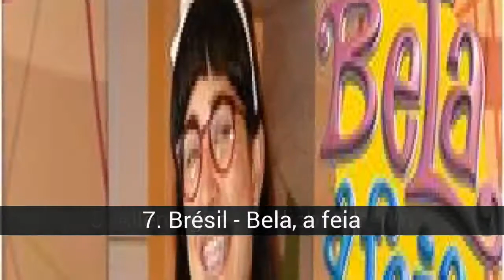Quelle est la meilleure version de Betty the laid?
Liste sur quelle est la meilleure version de Betty the laid?.

Bonjour, voici ma nouvelle liste contenant toutes les versions du célèbre feuilleton Betty the laid, qui était à l’origine colombienne, mais qui a été adaptée dans de nombreux pays. Vous avez le dernier mot et dites-moi, laquelle est la meilleure?

Dans cette liste sur quelle est la meilleure version de Betty the laid? on trouve:
22. Portugal - Tudo por amor
21. République tchèque - Ošklivka Katka
20. Pays-Bas (Hollande) - Lotte
19. Belgique - Sara
18. Viet Nam - Cô Gái Xu Xí
17. Turquie - Sensiz Olmuyor
16. Inde - Jassi Jaissi Koi Nahin
15. Israël - Esti Ha'mechoeret
14. Chine - Chou Nu Wu Di
13. Grèce - Maria, i Asximi
12. Pologne - BrzydUla
11. Philippines - i ♥ Betty la laide
10. France - Le Destin De Lisa
9. Russie - Krasivoy de Ne Rodis
8. Allemagne - Verliebt à Berlin
7. Brésil - Bela, a feia
6. Espagne - Je suis Bea
5. États-Unis - Ugly Betty
4. Colombie - Betty la feita
3. Colombie - Betty Toons
2. Mexique - La plus belle moche
1. Colombie - Betty la laide

23. Croatie - Ne daj se, Nina
Version: Croate Nom: Ne daj se, Nina Actrice: Lana Gojak

22. Portugal - Tudo por amor
Version: Portugesa Nom: Tudo por amor Actrice: Sofia Duarte Silva

21. République tchèque - Ošklivka Katka
Version: nom tchèque: Ošklivka Katka Actrice: Kateřina Janečková

20. Pays-Bas (Hollande) - Lotte
Version: Néerlandais - Nom néerlandais: Lotte Actrice: Nyncke Beekhuyzen

19. Belgique - Sara
Version: Nom belge: Sara Actrice: Veerle Baetens

18. Viet Nam - Cô Gái Xu Xí
Version: Nom vietnamien: Cô Gái Xấu Xí Actrice: Nguyễn Ngọc Hiệp

17. Turquie - Sensiz Olmuyor
Version: Nom turc: Sensiz Olmuyor Actrice: Özlem Conker

16. Inde - Jassi Jaissi Koi Nahin
Version: Nom hindou: Jassi Jaissi Koi Nahin Actrice: Mona Singh

15. Israël - Esti Ha'mechoeret
Version: Isaelí Nom: Esti Ha'mechoeret Actrice: Riki Blich

14. Chine - Chou Nu Wu Di
Version: Chine Nom: Chou Nu Wu Di Actrice: Li Xinru

13. Grèce - Maria, i Asximi
Version: Nom grec: Maria, i Asximi Actrice: Aggeliki Daliani

12. Pologne - BrzydUla
Version: polonaise - polonaise Nom: BrzydUla Actrice: Julia Kamińska

11. Philippines - i  Betty la laide
Version: philippine Nom: i  Betty la laide Actrice: Bea Alonzo

10. France - Le Destin De Lisa
Version: Nom Français: Le Destin De Lisa Actrice: Alexandra Neldel

9. Russie - Krasivoy de Ne Rodis
Version: Nom russe: Krasivoy de Ne Rodis 'Actrice: Nelly Uvarova

8. Allemagne - Verliebt à Berlin
Version: nom allemand: Verliebt in Berlin Actrice: Alexandra Neldel

7. Brésil - Bela, a feia
Version: Nom brésilien: Bela a feia Actrice: Giselle Itié

6. Espagne - Je suis Bea
Version: Nom espagnol: Je suis une actrice: Ruth Núñez

5. États-Unis - Ugly Betty
Version: Nom américain: Ugly Betty Actrice: América Ferrara

4. Colombie - Betty la feita
Version: Enfants Pays: Colombie Nom: Betty la feita Actrice: Alejandra Botero

3. Colombie - Betty Toons
Version: Caricature Pays: Colombie Nom: Betty Toons Année: 2002

2. Mexique - La plus belle moche
Version: Nom mexicain: La plus belle actrice laide: Angelica Vale

1. Colombie - Betty la laide
Version: Nom colombien: Betty la laide Actrice: Ana María Orozco